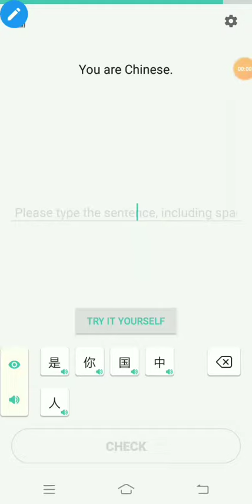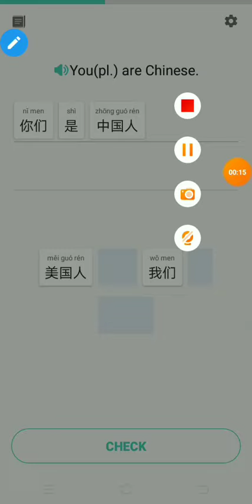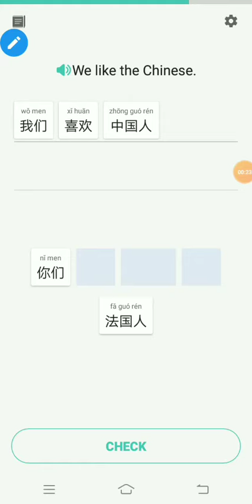Basic 1 Lesson 3 រៀនភាសាចិនដោយខ្លួនឯង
Study Chinese by yourself,  listening and speaking